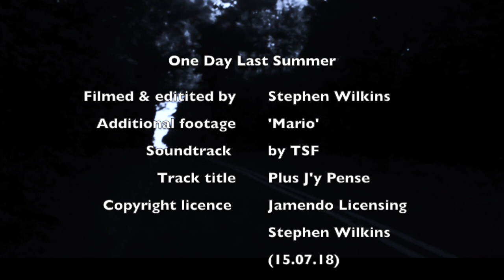One Day Last Summer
What happened that day last summer?

Filmed and Edited by Stephen Wilkins
Soundtrack: TSF - Plus J'y Pense (Copyright - Jamendo Licensing)
Filming locations: North Oxfordshire countryside (Banbury), Lea Valley (London), Canary Wharf (London)